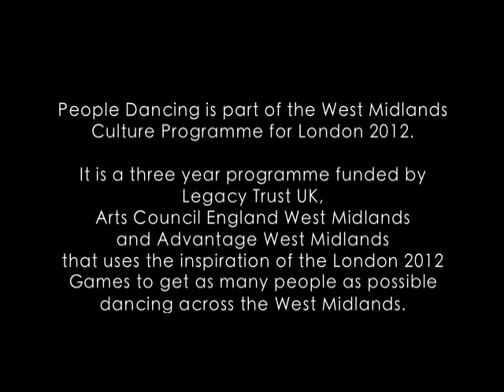Boys Dancing Education Project 2009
Our new project to engage boys and young men with dance is up, running and more ambitious than ever! Building on all our previous boys dance work, we have begun a three year programme of activity taking place across the West Midlands and commissioned by People Dancing (part of the West Midlands Culture Programme for London 2012).

Our aim is to encourage hundreds of boys and young men to experience the challenge, exhilaration, discipline and fun of making and sharing dance. Dance-making will happen in schools, youth centres, PRUs and found spaces and will result in performances in theatres and schools, site specific work, dance films and, Im sure, some surprises.

So the work has already started  with a dance summer school in Henley in Arden. A group of young men from Henley in Arden High School joined Dave McKenna from Being Frank Physical Theatre and their teacher Fiona Kirk to make a dance film using a found location in Henley. Choreographic work began in school, a location was hunted and found (Henleys medieval Guild Hall), the dance piece finalised in school and the Guild Hall and the film shot, in a day, on location. The final film will be ready for screening by the end of September and will be a great start to and inspiration for the rest of this years work. As soon as the edit is completed, the film will be on this website for anyone to enjoy.

Boys Dancing is a People Dancing programme, part of the West Midlands Culture Programme for London 2012 funded by Legacy Trust UK, Arts Council England West Midlands and Advantage West Midlands People Dancing uses the inspiration of the London 2012 Games to get as many people as possible dancing in the West Midlands.